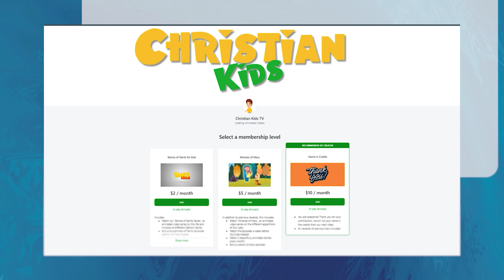Potiphar imprisoned Joseph | Bible Stories for Kids